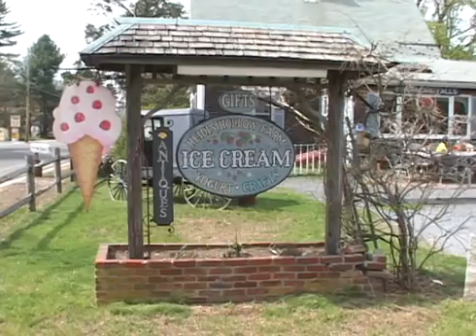Josh Cutler appearing on local access program with Steve Grossman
Rep. Josh Cutler appeared on a local access program with State Treasurer Steve Grossman.